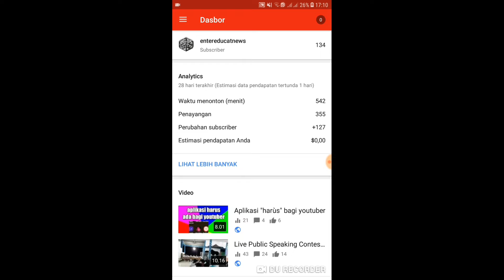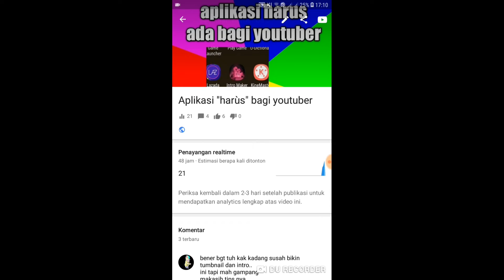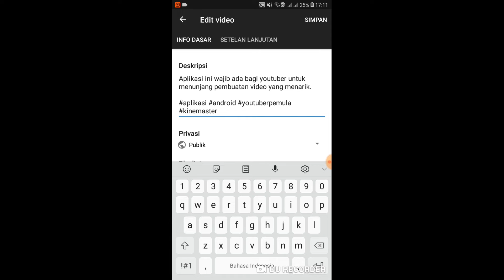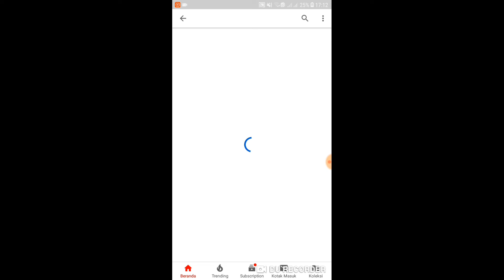Ingin viewer bertambah??? ini salahsatu caranya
Cara menambah viewer dengan cepat adalah dengan menambah hashtag, berikut caranya.